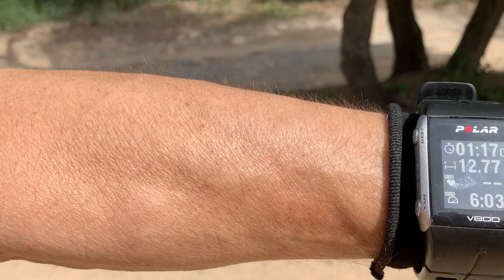lunes 16 de septiembre | RT3 Trail Runner